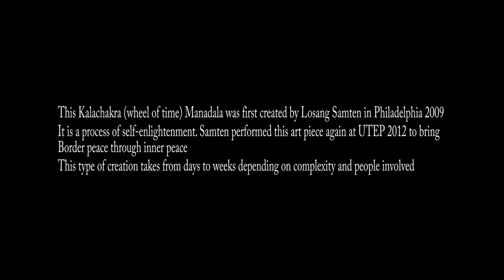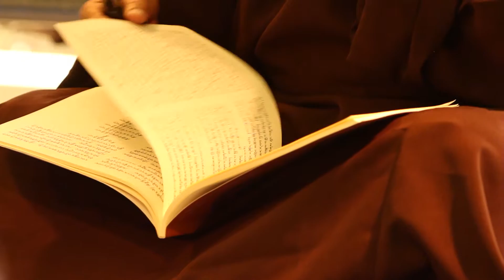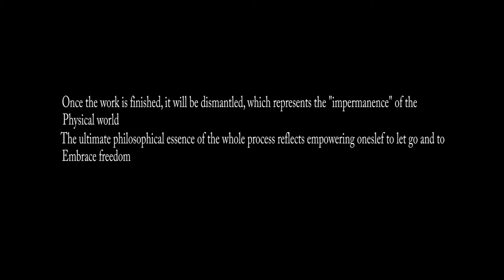Tibetan Sand Mandala: Wheel of Time--圖博(藏傳)沙畫：時間之輪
內容說明：由居住在美國費城的圖博學者與心靈導師Losang Samten，於2009年所設計創作。並於2012年在德州大學艾爾帕索分校再次展現，希望藉由內在平和帶來美墨邊界和平（毒梟猖狂）。沙畫創作需時數日至數週，但看參與人數與創作複雜度。

畫作過程，乃為展現內在之開悟。完成後，就掃平，以顯世間「萬物無常」道理，並自其中展現放下與心靈自由。

This is the first time I learned about this type of performance and was really amazed and wanted to share. I took it more art than religion and really enjoyed the process of editing with the effects and music that I had chosen to reflect what I saw and heard in my heart.